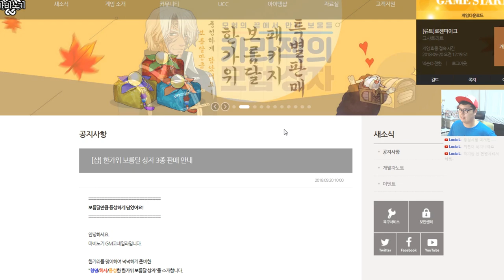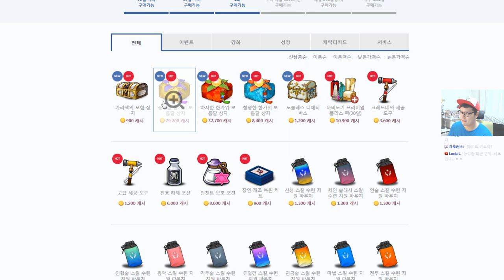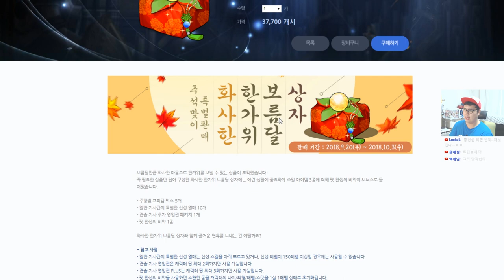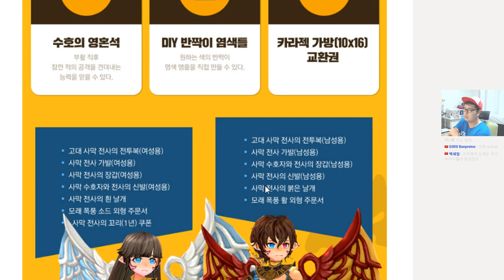올해도 나왔다! 마비노기 추석 신종키트 & 카라젝 리뉴얼! By로젠젠 [Mabinogi]